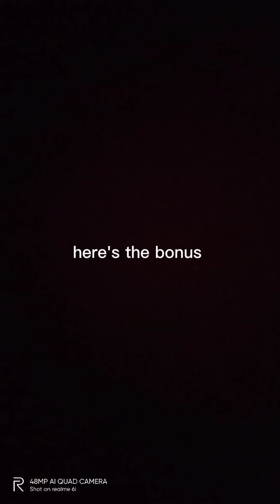Roblox TikTok complamition#1